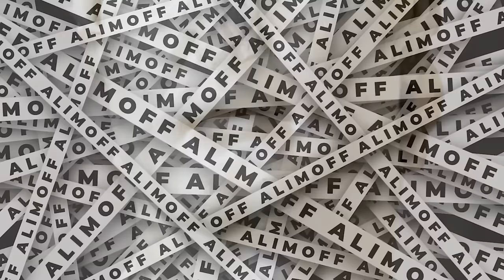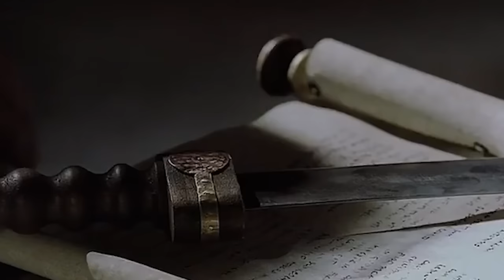Rimni o’zgartirgan imperator | Sezar | U kim edi?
"У ким эди?" деб номланган лойиҳамизнинг бугунги сони Рим императори Гай Юлий Цезарь ҳақида.

Комментларда яна қайси тарихий шахслар ёки қайси тарихий ва сиёсий воқеалар ҳақида видеоролик қилишимизни исташингизни қолдиринг.